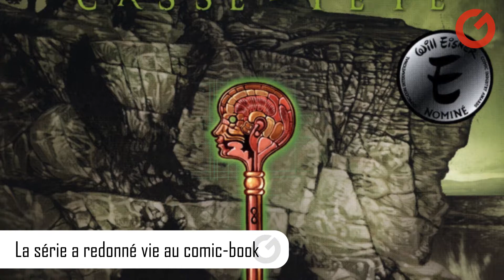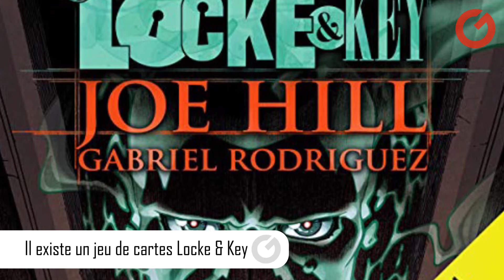Les secrets de Locke & Key et de ses adaptations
La seconde saison de l’adaptation Netflix de Locke & Key est sortie il y a peu, l’occasion de revenir sur le sujet et sur la genèse de cette adaptation.

00:00 Introduction
00:30 Un comic-book “inadaptable”
01:17 La série a redonné vie au comic-book
01:56 Ecrit par le fils de Stephen King
02:35 De très nombreuses clés
03:13 Il existe un jeu de cartes Locke & Key